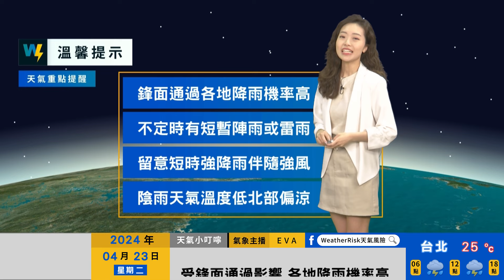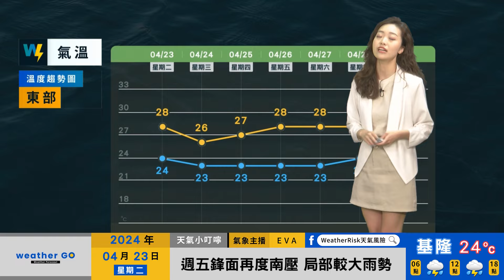2024/04/23 鋒面通過各地降雨機率高 不定時有短暫陣雨或雷雨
鋒面通過各地降雨機率高
不定時有短暫陣雨或雷雨
留意短時強降雨伴隨強風
陰雨天氣溫度低北部偏涼